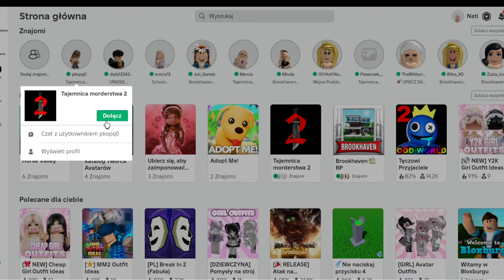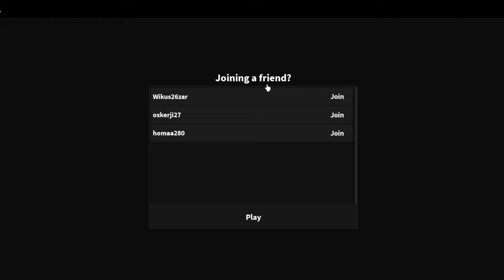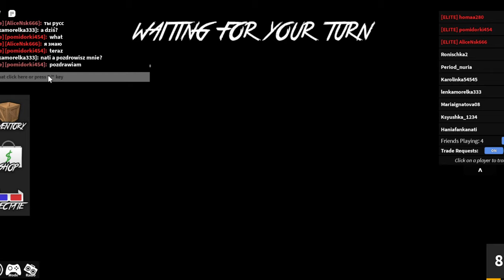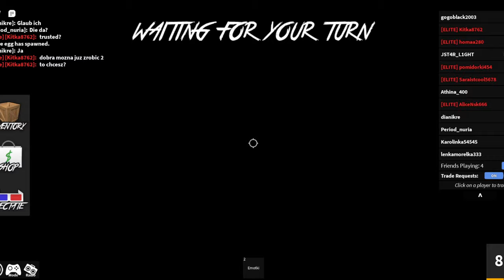Murder Myster 2 ⭐️⭐️⭐️ 👮‍♀️ ⚔️ 🌳 Roblox 🌳 👀💪